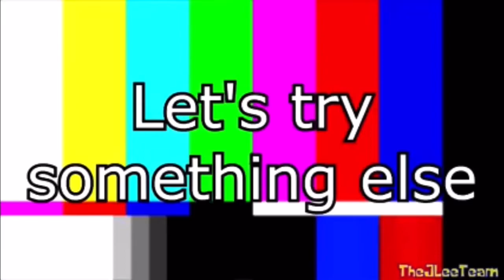YouTube Poop: Spingebill’s Adventures Of The Little Mermaid (clean)